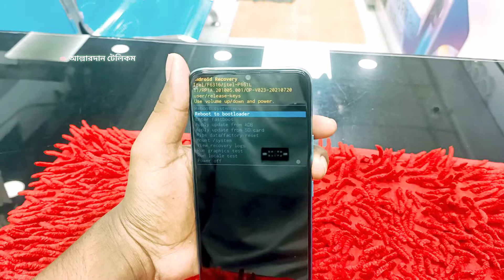Itel Vision 2s (P651L) Fingerprint Unlock | Hard Reset | Factory Reset | Screen Unlock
itel vision 2s hard reset pin pattern password unlock factory wipe data reset without PC New method

itel 9.0 unlock google account new update 2020
itel 2s P651L reset